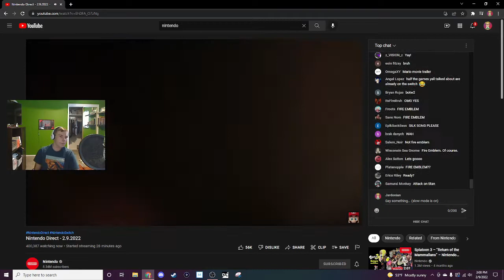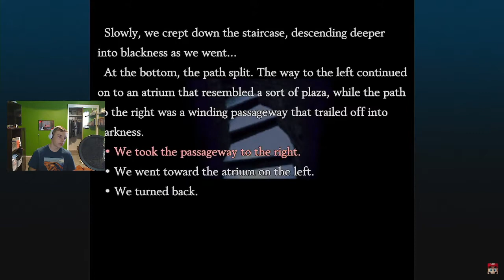2.9.22 Nintendo Direct Full Reaction